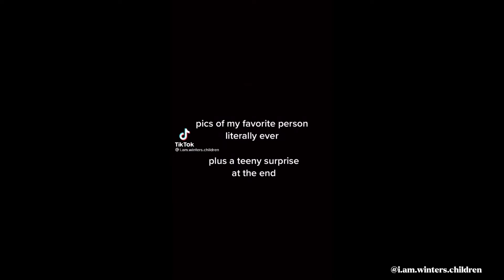Tiktok Compilation// Bucky Barnes | Amy Barnes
all the tiktok edits accounts are in the video.
hope you liked these bucky barnes tiktoks, there will be more marvel tiktoks to come.